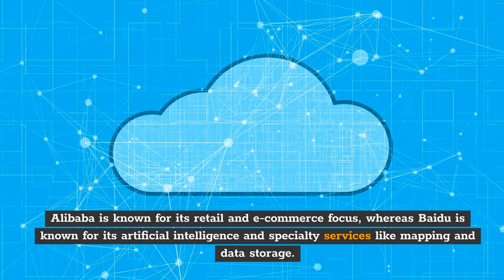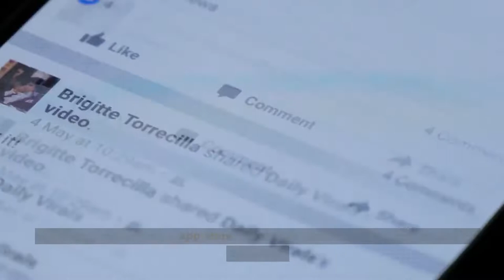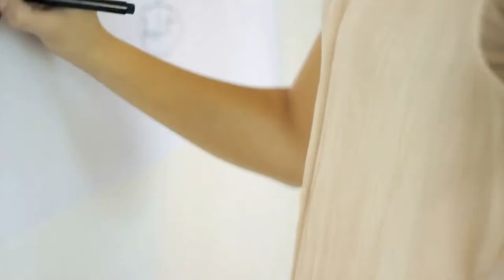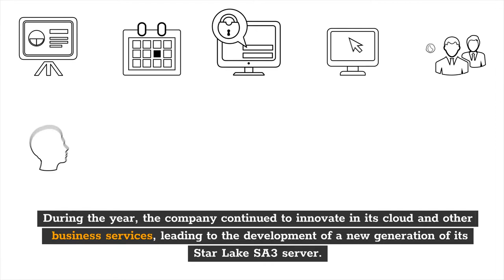What is Tencent Company? - Games & Services Explained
The corporate structure of Tencent is divided into six distinct groups. Instant messaging, online media, wireless internet value-added services, interactive media services, social apps, online advertising, and cloud services are among the company's products and services.

Let us share with you a little bit more about what is Tencent company, how it works, and what services they provide. We are going to share a couple of recent developments made by Tencent.